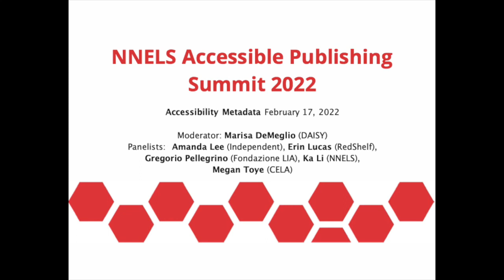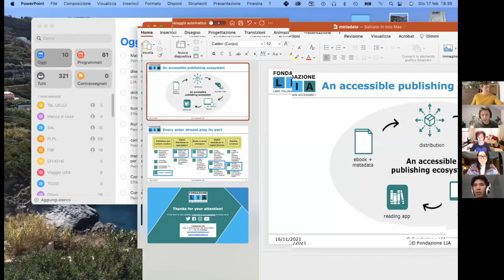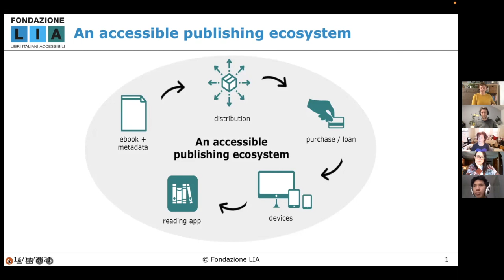Accessible Publishing Summit 2022 | Metadata Expert Panel